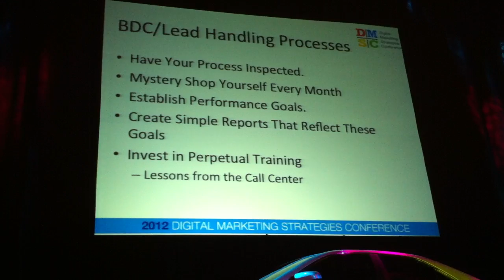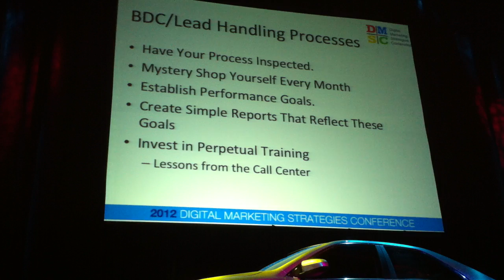2012 DMSC Brian Pasch BDC Lead Handling Las Vegas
2012 DMSC Brian Pasch BDC Lead Handling Las Vegas